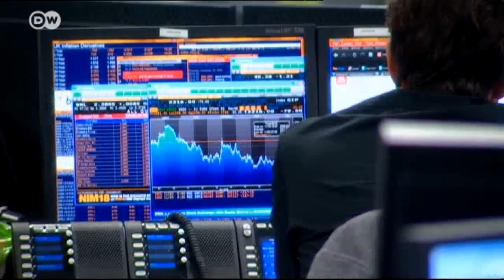Frankfurt podría beneficiarse de un Brexit - al menos a corto plazo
En muchas Bolsas abunda el miedo ante una salida de Reino Unido de la Unión Europea.